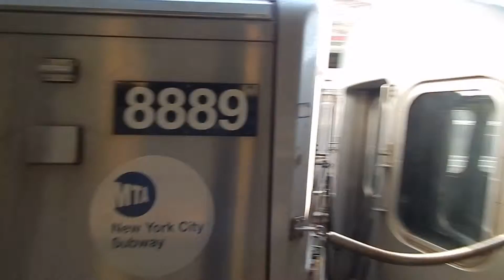(Q) train action at Prospect Park (Weekend G.O.)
In this clip, we have action occurring at Prospect Park while a G.O. is taking place.